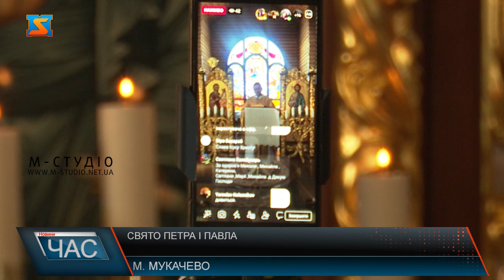Свято Петра і Павла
День Петра і Павла — велике церковне свято, що займає особливе місце в православному календарі, відзначається щорічно 12 липня. Воно означає закінчення купальських свят і початок підготовки до осіннього сінокосу.